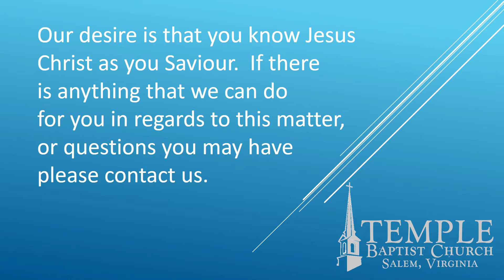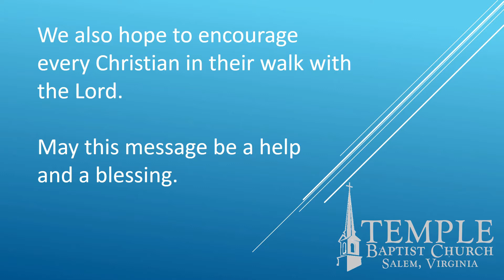Hough Their Horses, and Burn Their Chariots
At times God must empty us of anything we depend on so that we might depend on Him.  This is why God instructed Joshua to Hough Their Horses and Burn Their Chariots.